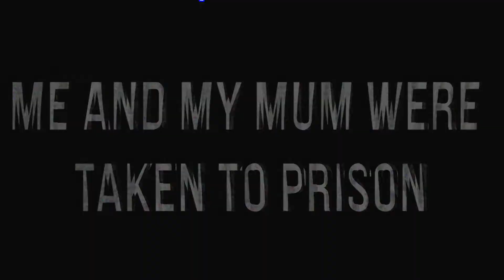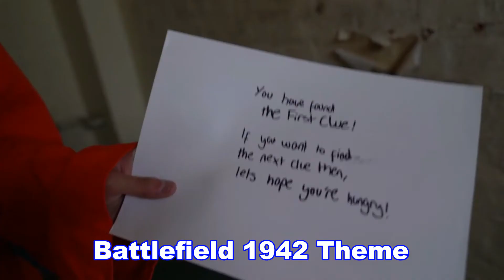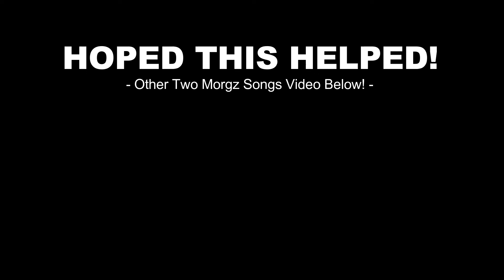MORGZ SONGS (Ep 3) 2019! *UPDATED*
This is the 2019 MORGZ SONGS, I know 99% of Morgz Songs and a lot of people ask me what certain songs he uses are. Morgz uses so many songs so I didn’t cover all but the songs I included are common songs he uses in most videos.

WHO WANTS PART 4 IN A FEW MONTHS??

Music all in the video.